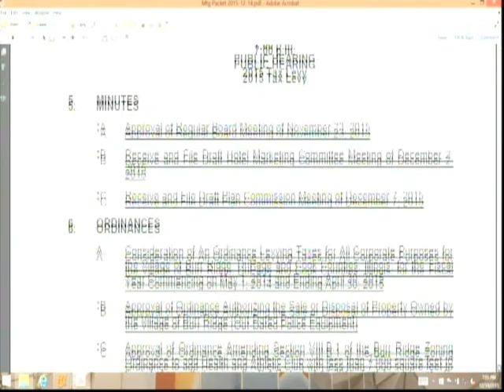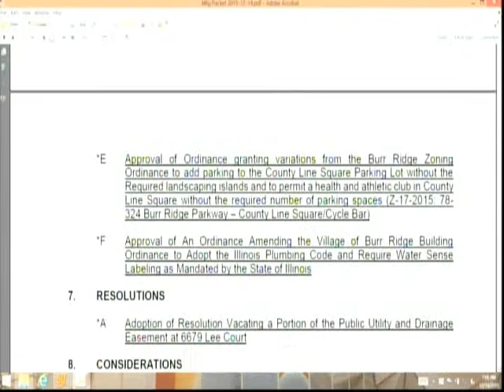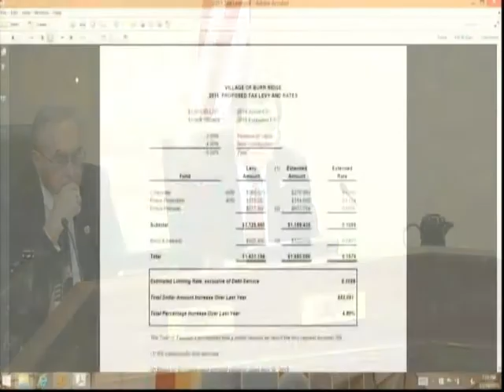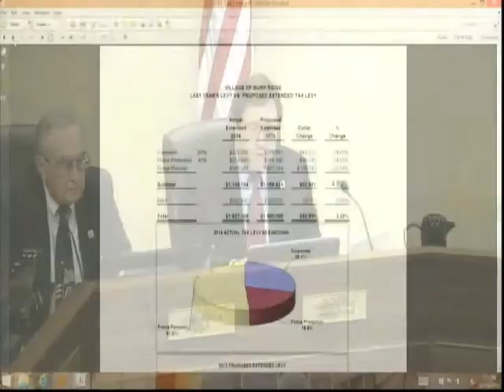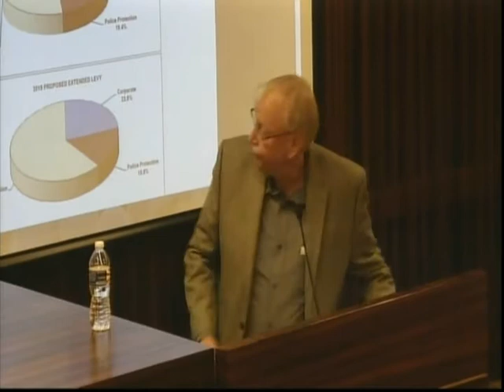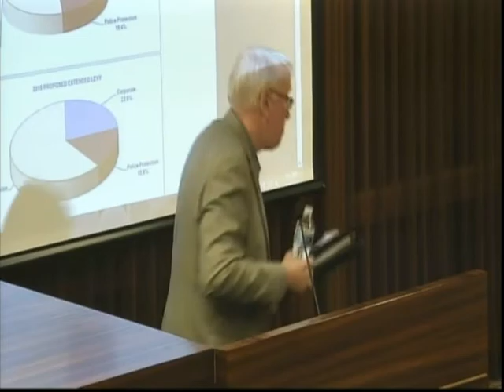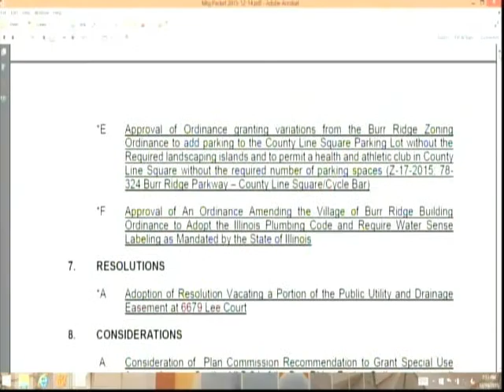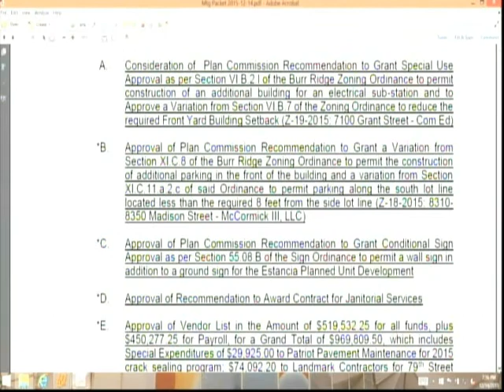BoardMeeting 2015 12 14